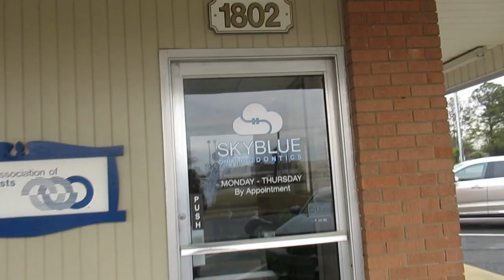Braces Vlog | Come get braces with me !!!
come with us to get braces for Tamari!!!